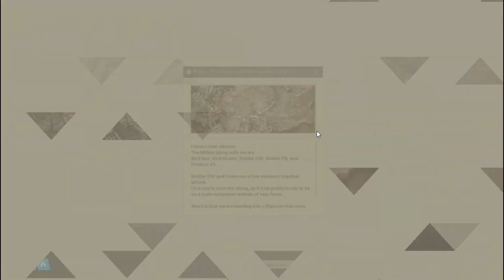NIKKE - Outer Automata [Mini Game 16]